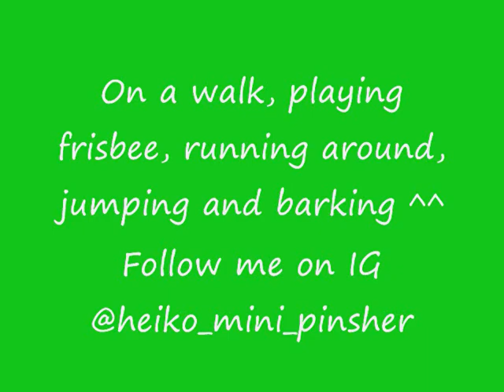ღOn a walkღ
On a walk, playing frisbee, running around, jumping and barking ^^

*ruff ruff* heikoooo